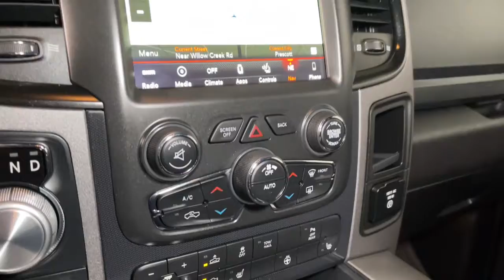2018 Ram 1500 Prescott, Flagstaff, Phoenix, Bullhead City, Havasu, AZ SG2573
Blue Streak Pearlcoat Used 2018 Ram 1500 available in Prescott, Arizona at Findlay Buick GMC Prescott. Servicing the Flagstaff, Phoenix, Bullhead City, Havasu, AZ area.

Welcome to Findlay Buick GMC in Prescott, AZ. We can deliver nationwide..We have multiple locations with over 600 cars in stock. This Ram 1500 is equipped with the following options:brbrBluetooth, Backup Camera, Navigation System, Aluminum Wheels, Power Seats, Remote Start, Tow Package, Leather Seats, Bucket Seats, Heated Seats/Heat Package.brbrbrClean CARFAX. Blue Streak Pearlcoat 2018 Ram 1500 Rebel 4WD 8-Speed Automatic HEMI 5.7L V8 Multi Displacement VVTbrbrRecent Arrival!